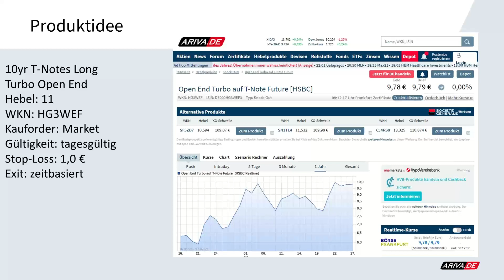Technical Trading - 75% Wahrscheinlichkeit bei diesem Trade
10yr T-Notes Long
Turbo Open End
Hebel: 11
WKN: HG3WEF
Kauforder: Market
Gültigkeit: tagesgültig
Stop-Loss: 1,0 €
Exit: zeitbasiert
2x wöchentlich gratis Trading-Webinar "TRADING INSIGHTS": 2x wöchentlich gratis Trading-Webinar "TRADING INSIGHTS"

Zwischen HSBC und RealMoneyTrader besteht eine geschäftliche Kooperation. HSBC ist zu keinem Zeitpunkt an der Auswahl der Produkte beteiligt und wird auch nicht vor einer Veröffentlichung darüber informiert. Ferner hat HSBC keinen Einfluss auf die Art der getroffenen Anlageentscheidung.

▬ Impressum ▬▬▬▬▬▬▬▬▬▬▬▬▬▬

▬ Newsletter ▬▬▬▬▬▬▬▬▬▬▬▬▬▬

▬ RISIKOHINWEIS ▬▬▬▬▬▬▬▬▬▬▬▬▬